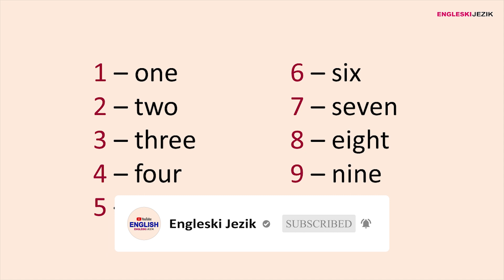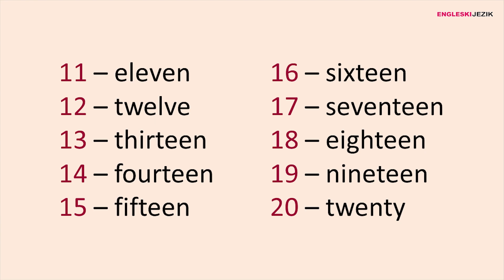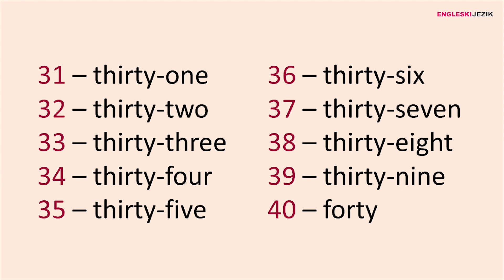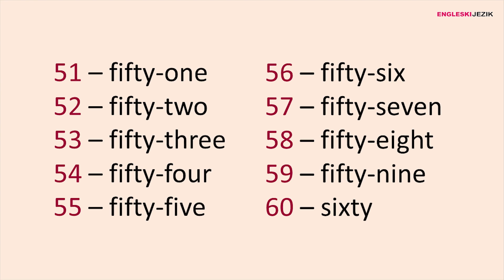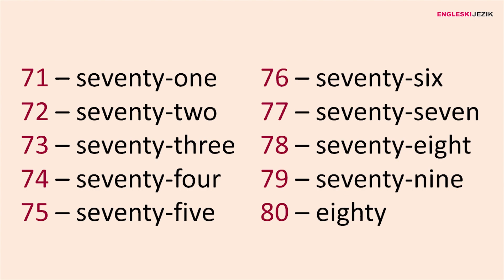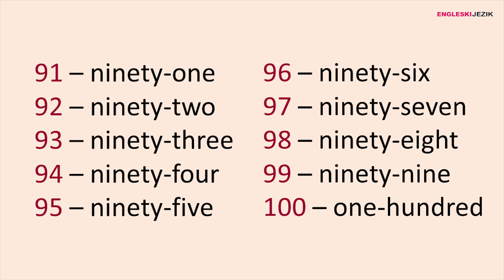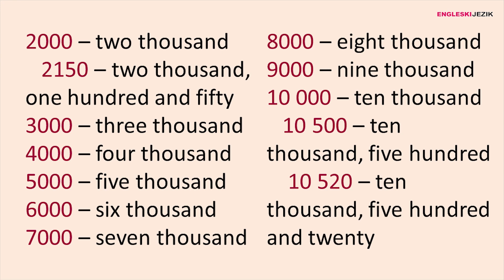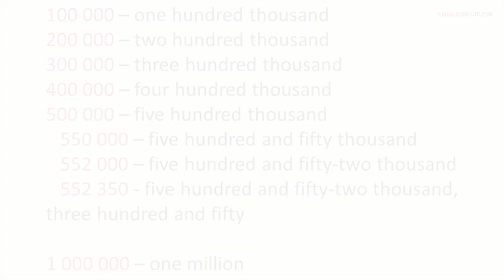BROJEVI na engleskom jeziku | 1 - 1 000 000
Predstavljamo vam brojeve na engleskom jeziku, od jedan do milion, kao i šablon po kojem se mogu brojevi sastaviti i izgovoriti na engleskom jeziku.